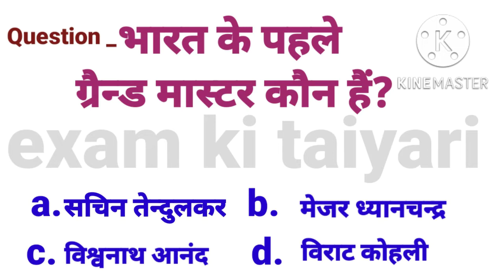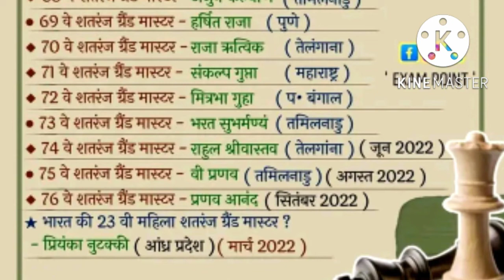भारत के पहले ग्रैन्ड मास्टर कौन हैं? very important gk question / famous chess player